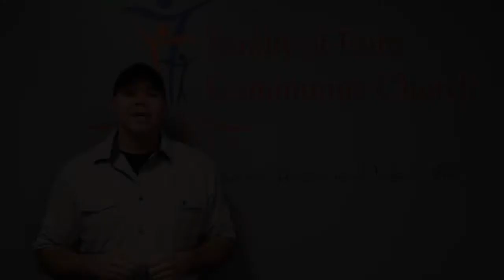FFCC The Ever-Widening Circle Pastor John Ault